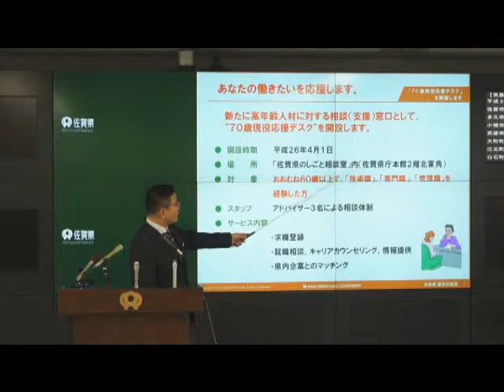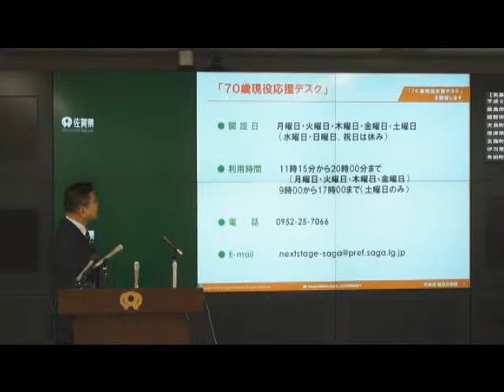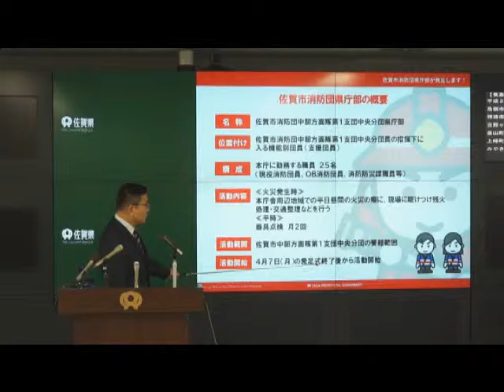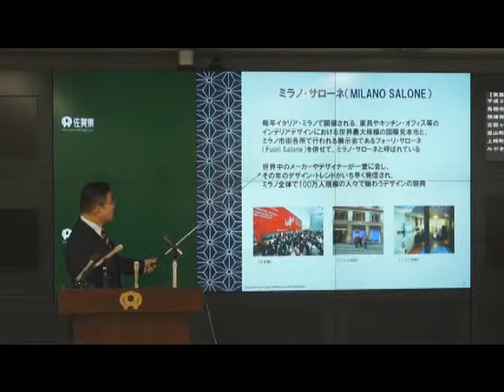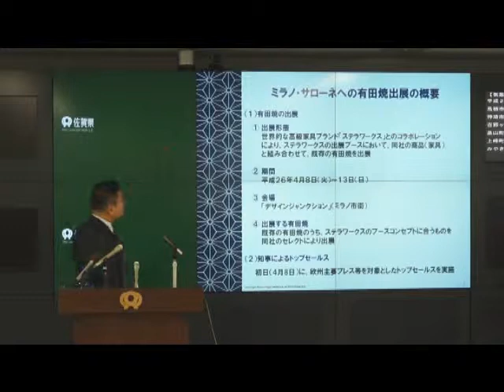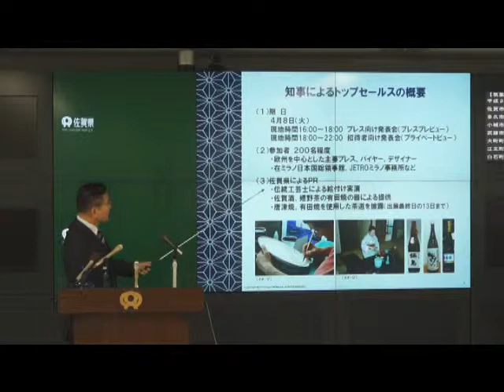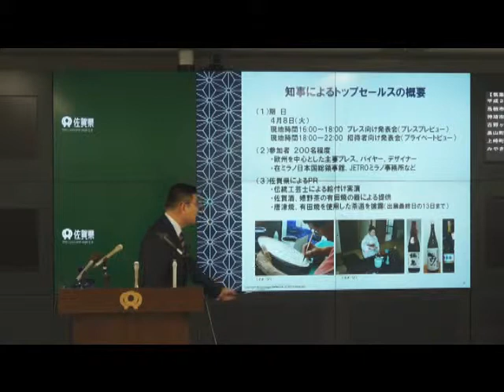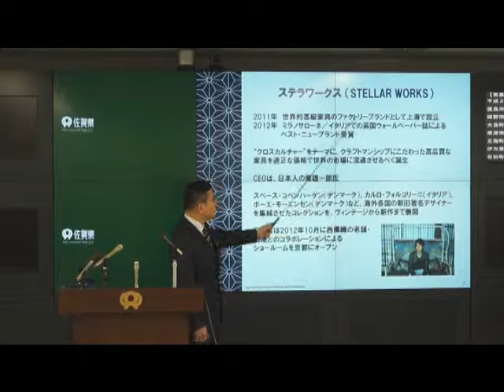定例記者会見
平成26年4月1日（火曜日）定例記者会見を開き、県庁内に高年齢人材の就職相談などを行う窓口「70歳現役応援デスク」を開設すること、県庁（本庁）に勤務する職員で佐賀市消防団県庁部を立ち上げること、4月8日（火曜日）～13日（日曜日）に世界最大の国際家具見本市「ミラノ・サローネ」に有田焼を出展することを発表しました。